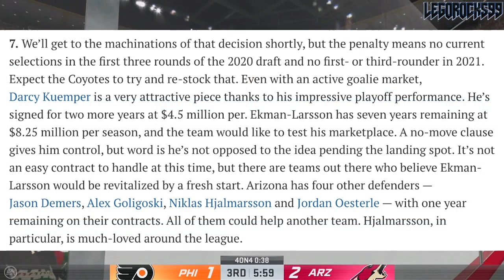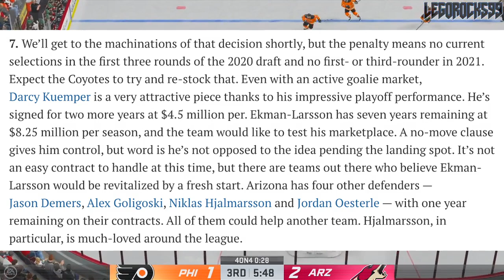Is It Time To Trade Oliver Ekman-Larsson & Darcy Kuemper? Arizona Coyotes REBUILD? NHL Trade Rumours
Well, we're pulling from the same 31 Thoughts article for this one, as Elliotte Friedman puts a very heavy emphasis on the Arizona Coyotes and their overall situation after forfeiting two NHL draft picks. With the future of the Coyotes at stake, is it time for the team to rebuild? And if so, would that entail trading away Darcy Kuemper, Oliver Ekman-Larsson, Alex Goligoski, Jason Demers, Niklas Hjalmarsson, Jordan Oesterle, or Jakob Chychrun?

This discussion comes after the Arizona Coyotes were firstly eliminated from the 2020 Stanley Cup Playoffs by the Colorado Avalanche in the first round. It's secondly coming off of how the team got two of their top NHL draft picks taken away from them, due to outlawed testing of some of the top NHL Entry Draft prospects.

The matchups are currently the Canucks VS Golden Knights, Stars VS Avalanche, Lightning VS Bruins, and Flyers VS Islanders.

Of the Conference Semi-Final matchups, the Boston Bruins have been eliminated thus far.

The current NHL rankings for the 2020 NHL Draft go as follows:

1st) New York Rangers
2nd) Los Angeles Kings
3rd) Ottawa Senators (from San Jose Sharks)
4th) Detroit Red Wings
5th) Ottawa Senators
6th) Anaheim Ducks
7th) New Jersey Devils
8th) Buffalo Sabres
9th) Minnesota Wild
10th) Winnipeg Jets
11th) Nashville Predators
12th) Florida Panthers
13th) Carolina Hurricanes (from Toronto Maple Leafs)
14th) Edmonton Oilers
15th) Toronto Maple Leafs (Pittsburgh Penguins)
16th) Montreal Canadiens
17th) Chicago Blackhawks
18th) New Jersey Devils (from Arizona Coyotes)
19th) Calgary Flames